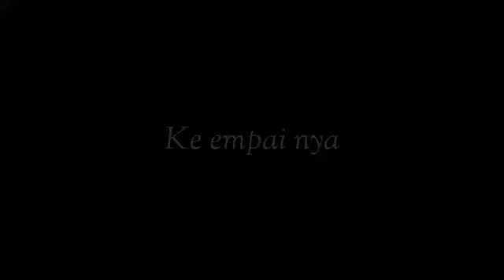HJP-Si Gula Habeng